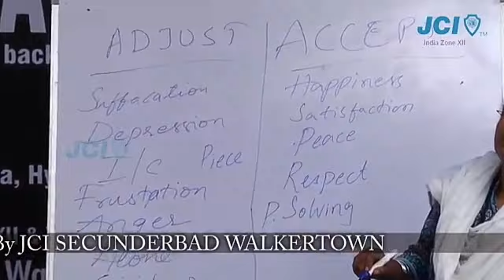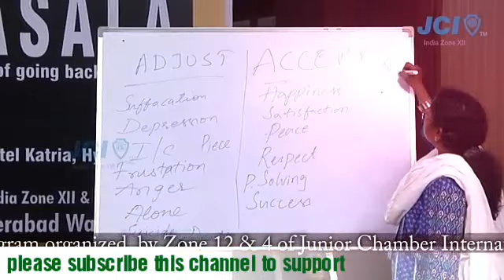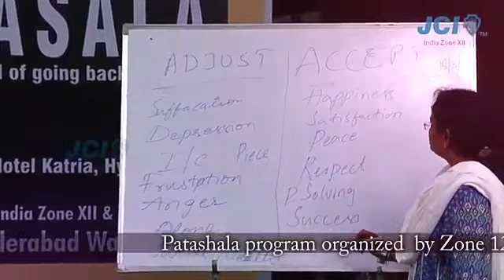Art of Acceptance by Gampa Nageshwer Rao